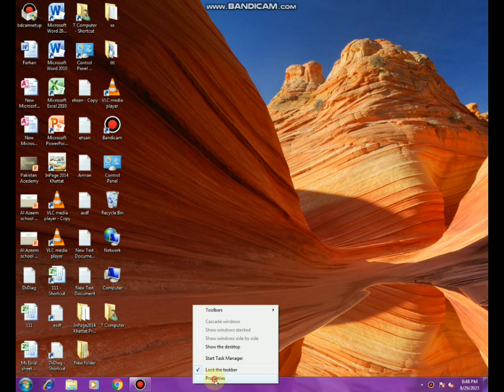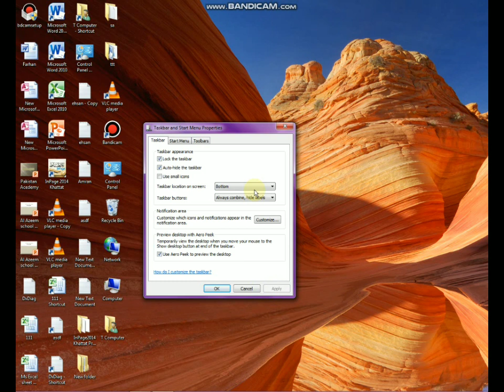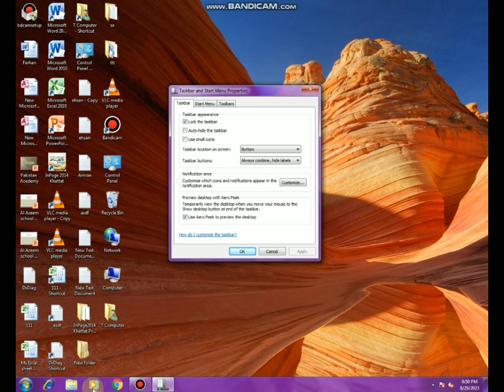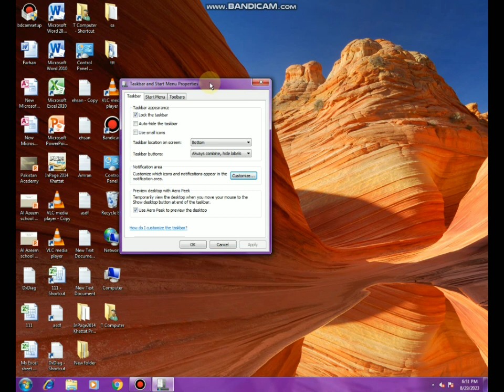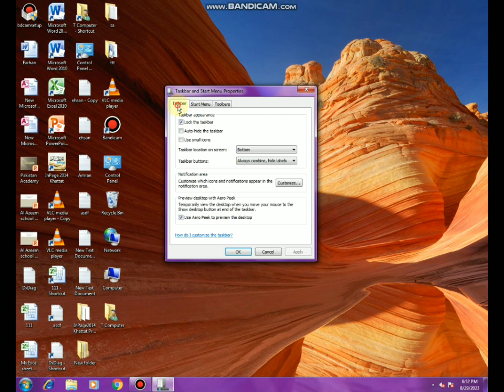Complete Taskbar and start menu properties window 7 in Urdu/Hindi| Taskbar properties in windows 7.